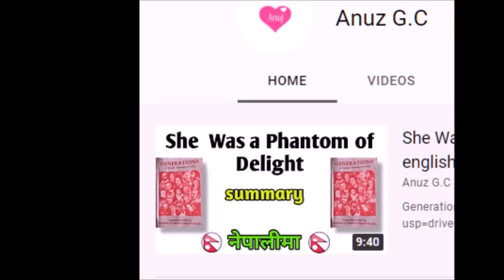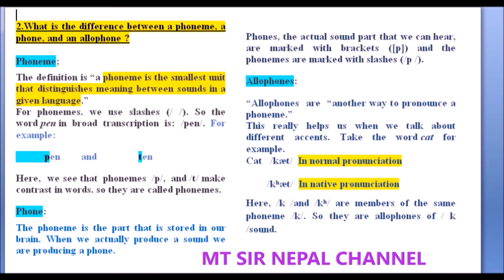B.ED first year Linguistics ,major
Exam Short Question =phone , phoneme and allophone